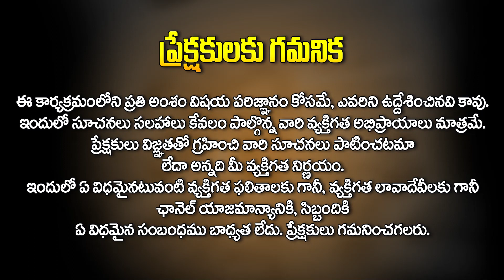కన్యా రాశి : Kanya Rasi - డిసెంబర్ రాశి ఫలితాలు || December Rasi Phalithalu || Horoscope in Telugu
కన్యా రాశి : Kanya Rasi - డిసెంబర్ రాశి ఫలితాలు || December Rasi Phalithalu || Horoscope in Telugu @AkarshaBhakthi